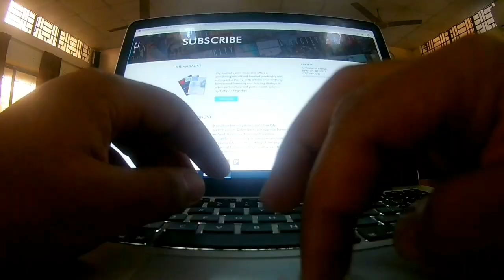৫ বছরে যা শিখব তা ১ বছরেই যেভাবে শেখা যায়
প্রতিটি মুহূর্তে শেখার মানসিকতা (Learning attitude)

৫ বছরে যা শিখব তা ১ বছরেই যেভাবে শেখা যায়

৫ বছরের শিক্ষা ১ বছরেই শিখুন